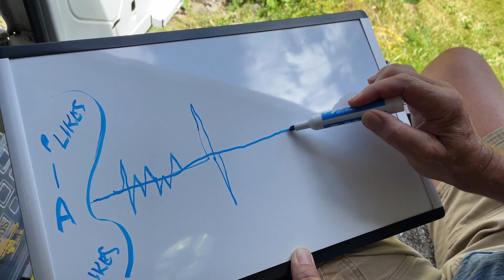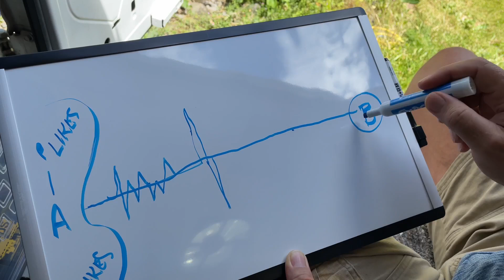3 Morning Vanlife Things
3 morning things I do to start the day and improve my energy. Plus a bit about understanding your personality. Cheers!